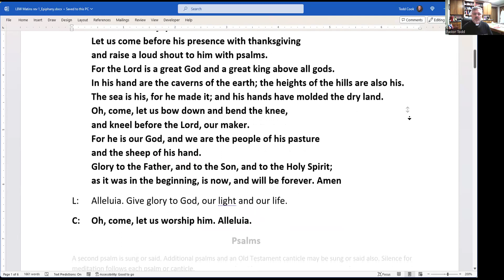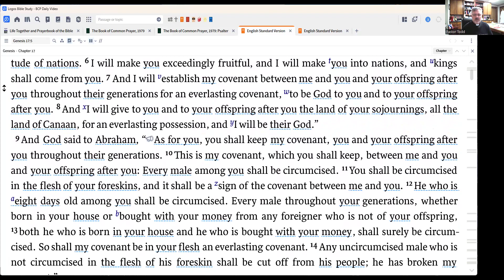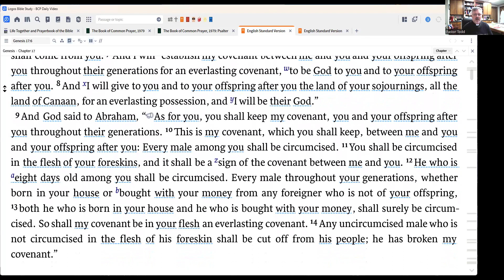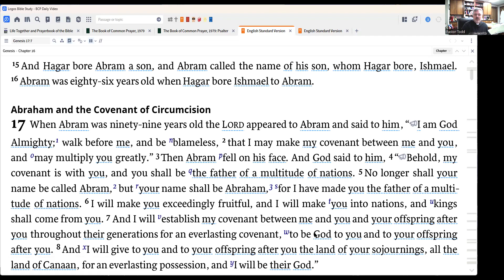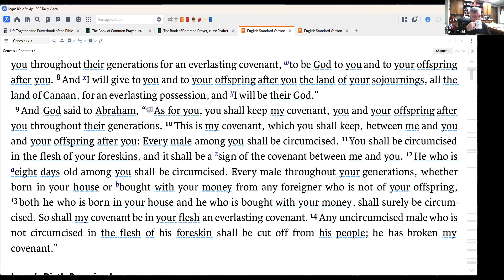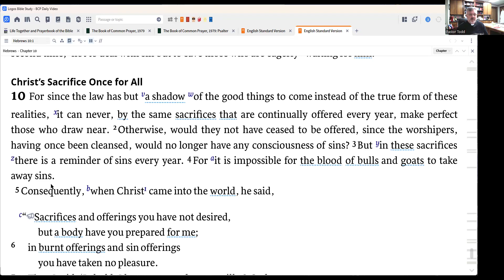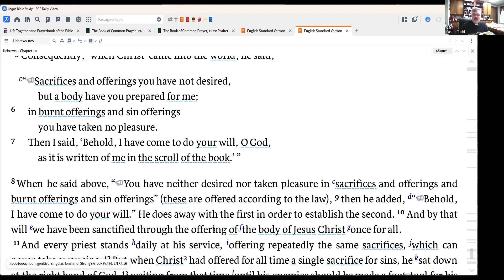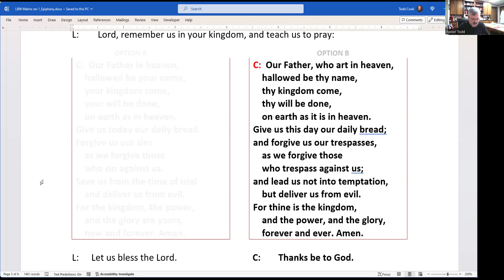Matins 25 January 2024 One License # A-726578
Morning prayer for Thursday of the third week after the Epiphany
Psalm 143
Genesis 16:15 - 17:14
Hebrews 10:1-10